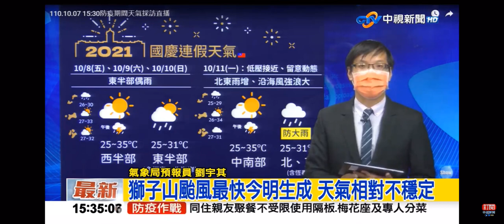2021-10-07中視1500整點新聞-天氣最新動態 氣象局最新說明